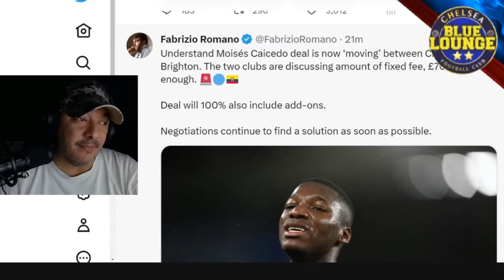🚨 BREAKING MOISÉS CAICEDO BID! CHELSEA HAVE MADE A BID!? FABRIZIO ROMANO TRANSFER NEWS UPDATE!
This video contains my perspective regarding the latest news on Chelsea football club. My goal is to keep you the viewers update and informed with hopefully my rational prospective.

You will find the following on this channel :-

- Transfer news updates
- Squad News, fitness injuries and general issues.
- Reaction video on many items such as press conferences, interviews and matches.
- Match previews and analysis.

- Champions League
- FA Cup

Thank you for taking the time to read this description, you could be doing anything else but your here, and for that I appreciate you!

Chelsea Football Club is an English professional football club based in Fulham, London. Founded in 1905, the club competes in the Premier League, the top division of English football. Chelsea are among England's most successful clubs, having won over thirty competitive honours, including six league titles and six European trophies. Their home ground is Stamford Bridge.

Chelsea won their first major honour, the League championship, in 1955. The club won the FA Cup for the first time in 1970 and their first European honour, the Cup Winners' Cup, in 1971. After a period of decline in the late 1970s and 1980s, the club enjoyed a revival in the 1990s and had more success in cup competitions. The past two decades have been the most successful in Chelsea's history: they won five Premier League titles and both the UEFA Champions League and UEFA Europa League during this period. Chelsea are one of five clubs to have won all three of UEFA's main club competitions, the first English club to achieve the UEFA treble, and the only London club to have won the Champions League.